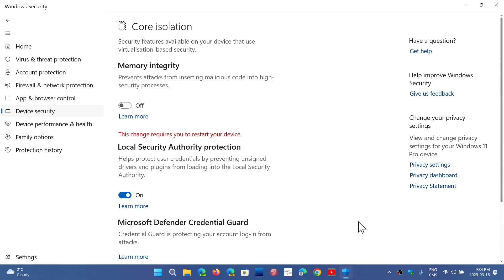Windows 11 Local Security Authority Protection is off since Patch Tuesday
Many of you have asked about it, I had also that disabled, more to follow on this